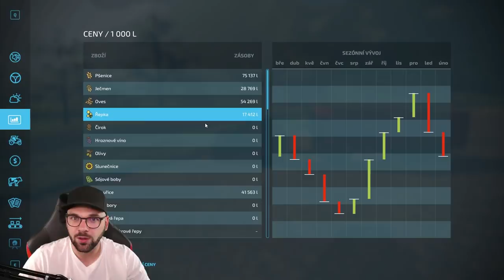VŠECHNO SE NÁM ROZBÍJÍ! 😡 | Farming Simulator 22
Baví vás tohle video? Budu rád za každý like, komentář nebo sdílení!

Nejsem výhradně zastoupen žádnou agenturou.
Veškeré nabídky spolupráce prosím směřujte přímo na můj oficiální email.